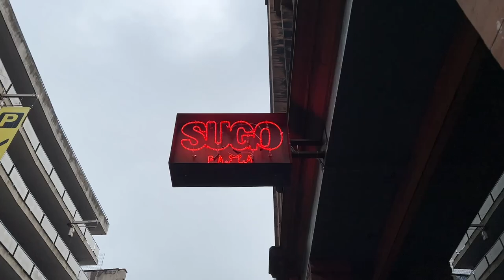Week 5, pole dancing and some more Scottish gigs!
More Scottish gigs in this vlog and I even went pole dancing. Hope you enjoy. X